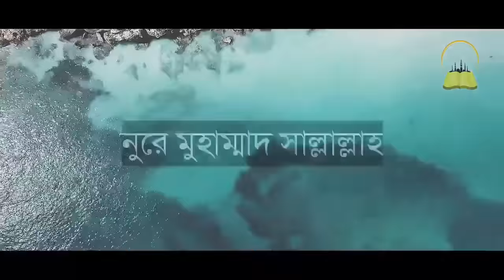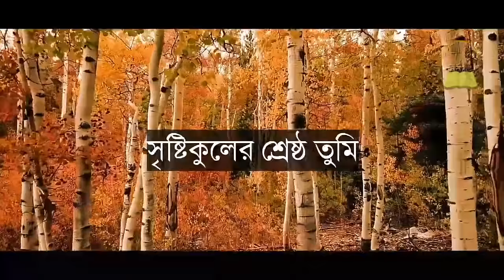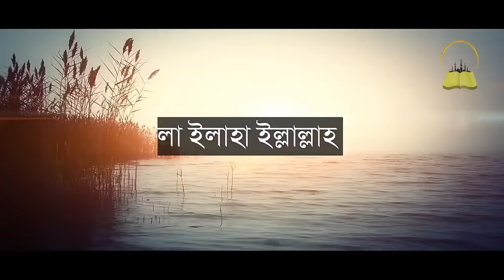Hasbi Rabbi Jallallah Bangla New Gojol 2020|Jubair Imtiaj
Hasbi Rabbi Jallah new  Bangla Islamic song 2024|Allah |Lightofislam|  Allah99names |Beautiful Natt|  Bangla new Gojal 2024|
We hope you will like this Islamic song.

Song:hasbi rabbi
Artist:Jubair Imtiaj
Lyrics:Jubair Imtiaj
Compposed by: Light Of Islam 328